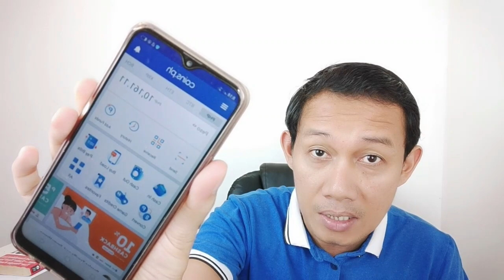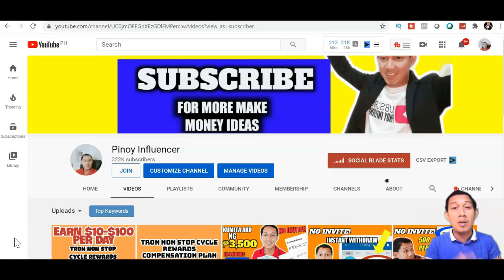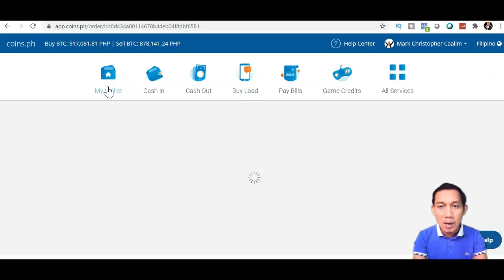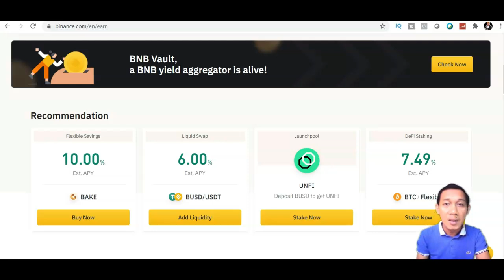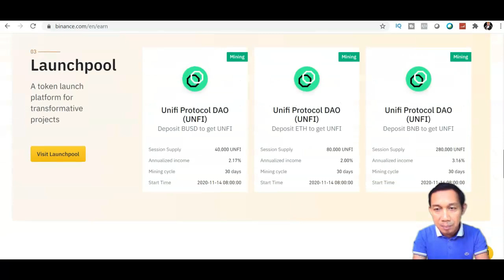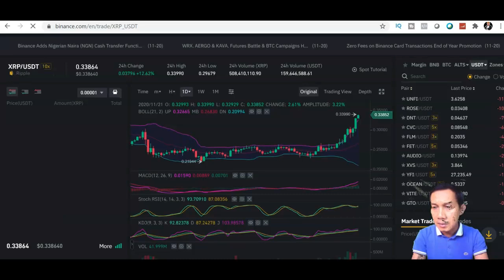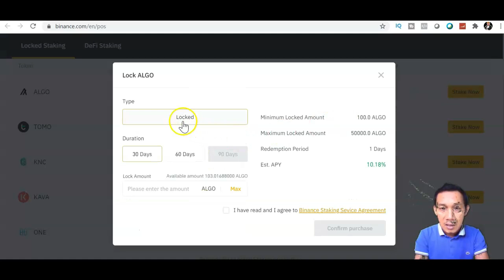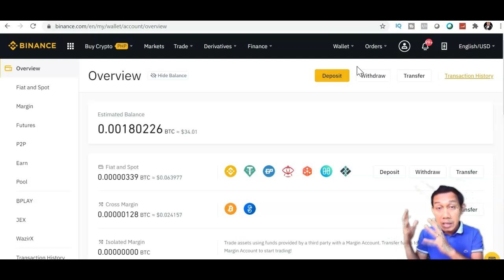Paano Kumita Ng P3000 Kahit Tulog Gamit Ang Cellphone/NOT CLICKBAIT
SA VIDEO NA ITO IPAPAKITA KO ANG ISANG PARAAN PAANO KUMITA NG P3,000 PER DAY KAHIT TULOG AT GAMIT ANG CELLPHONE LANG. NO INVITING. NO NEED TO INVITE PARA KUMITA. KAHIT NASA BAHAY KA LANG PWEDE KUMITA KAHIT WALANG GAGAWIN. PAANO KUMITA SA ONLINE ITO ANG PARAAN NA ISA NA PWEDE NILAL GAWIN. PANOORIN HANGGANG SA DULO.